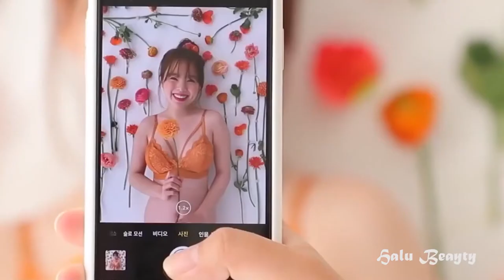Liên Khúc Remix Người Mẫu Bikini